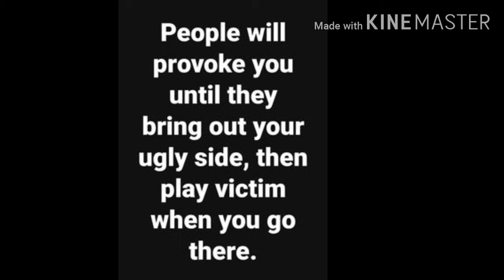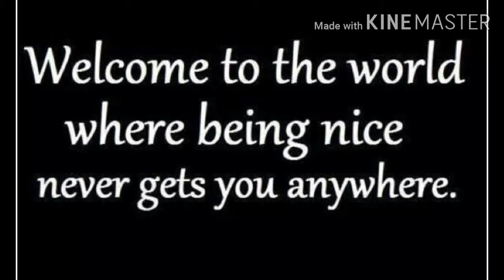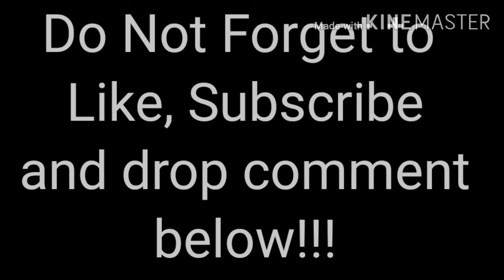Nice.. For what?!